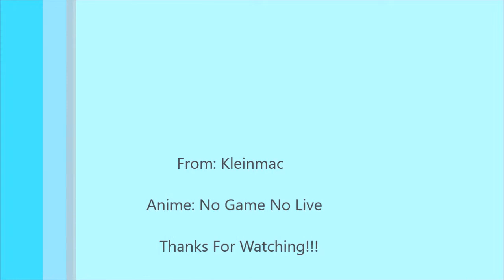No Game No Live: Kings And Queens